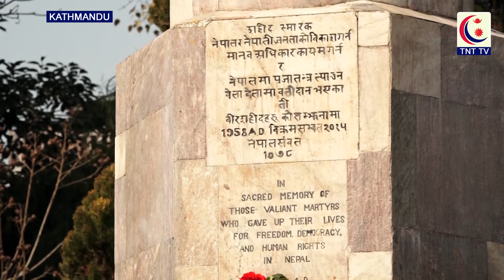देश र जनताको लागि आहूति दिने शहीदहरुले मुलुकप्रति देखाएको समर्पण अतुलनीय छ : विद्यासुन्दर || TNT TV